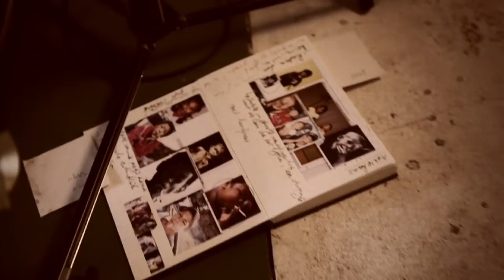making of smoking kids expo frieke janssens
A YouTube video of a chainsmoking Indonesian toddler inspired me to create this series, "Smoking Kids". The video highlighted the cultural differences between the east and west, and questioned notions of smoking being a mainly adult activity.
Adult smokers are the societal norm, so I wanted to point the viewer's focus on the issue of smoking itself. I felt that seeing children smoke would have a surreal impact on the viewer and compel them to truly see the acts of smoking rather than making assumptions about the person doing it. Coincidentally around the time of the gallery opening of "Smoking Kids", a law was passed that banned smoking from Belgian bars. There was an outcry from the public about government intervention, feelings that freedom was being oppressed, and that adults were being treated like children?
With health reasons driving many cities to ban smoking, the culture around smoking has a retro feel. It's like a throw back to the 'Mad Men' era when smoking on a plane or in a restaurant was not unusual. The aesthetics of smoke and the particular way smokers gesticulate with their hands and their posture cannot be denied, but among the different tribes of "Smoking Kids," - Glamour, Jazz, and The Marginal - there is a nod to less attractive aspects, balancing the line between the beauty and ugliness of smoking.
To assure you of the safety of the children, there were no real cigarettes on set. Instead, chalk and sticks of cheese were used as props, while candles and incense provided the wisps of smoke.
SMOKING KIDS expo at the Ingrid deuss gallery - provinciestraat 11 - Antwerp - 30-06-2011
Camera by Matthias Lebeer, Koen Vernimmen and Ioannis Tsouloulis. Editing Alexandre Nerac & Matthias Lebeer and Befocus visual agency.
Many thanks to: Ingrid Deuss, Karen De Schepper, Olivier Fimmers, Koen Vernimmen, Sigrid Volders, Alfred Kika, Beefactory, Albino, Lisa Lapauw, Romain Menke & mama, Britt Ange, Promokids, Sanne Wilde, Rebecca Despeghel, Annelien Debusschere, Ministar, Peter Russel, Streetcasting, Matthias Lebeer, Ioannis Tsouloulis, Gino Dobbelaer, Milo, Francine De Caluwe van & Oona en Christoph Ruys.
The stars: Bryan, Ella, Emmanuelle, Leah, de Jade's, Gauthier, Luca, Mathilde, Poco, Emilie, Thémis, Tayu, Taeike, Bente, Casper, Chloé and their parents.
And a big big thank you and sorry for the people I might forgot.
And many thanks tot Ingrid Deuss & Olivier.